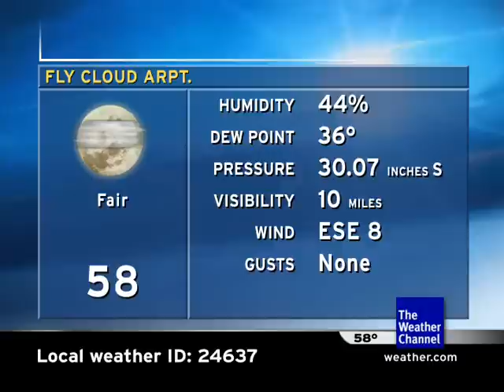Minneapolis IntelliSTAR v1 Emulation - 9/26/2010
Made for Chazz.. his emulations are awesome and I thought id return his favor by making an emulation in AE for him :)

The basemaps are the only new thing

Song is by Trammell Starks